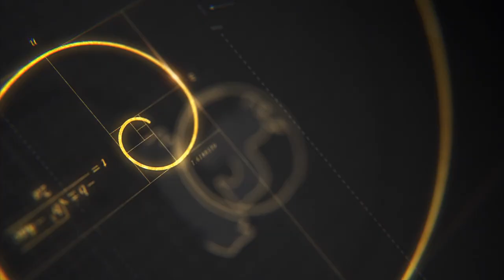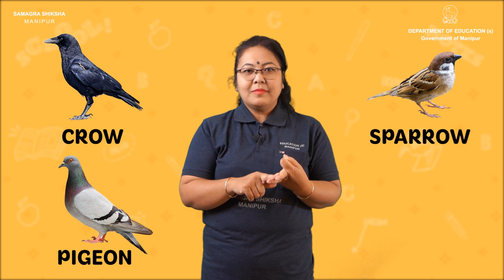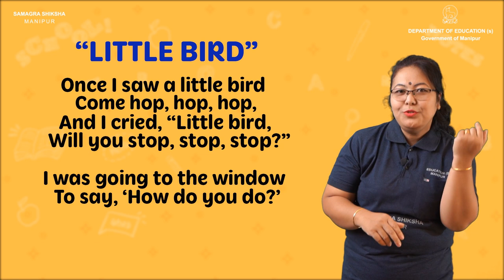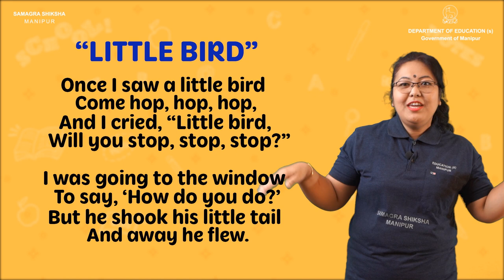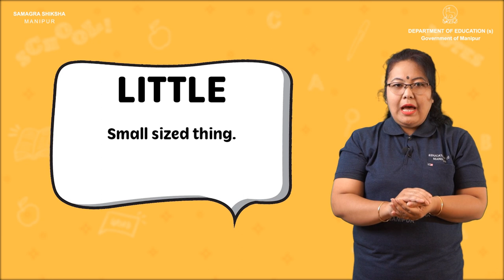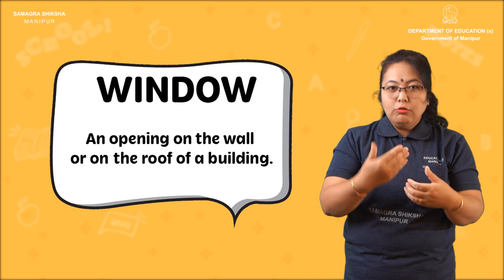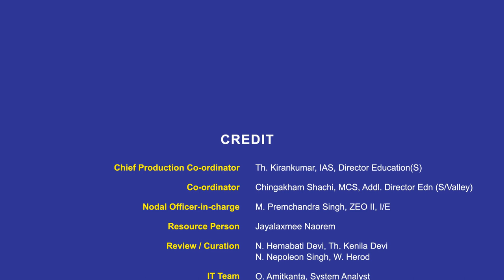Class III English Chapter 1: Little Bird